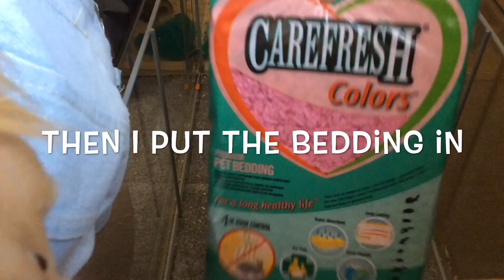How I clean Missy Moos and Humphreys cage | Squavers Hamsters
Set in Missys! Love you guys... Squaver and the hamsters